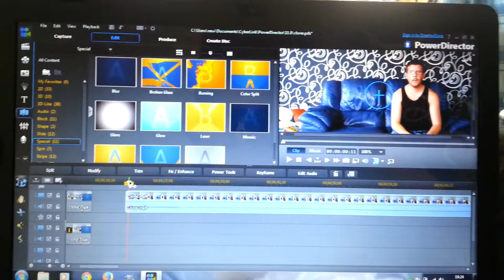my second channel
click the link below to apply for a fullscreen partnership!

daily vlog
daily vlog channel
daily vloggers
lee piroth
piroth time
piroth
stevenage
stevenage town